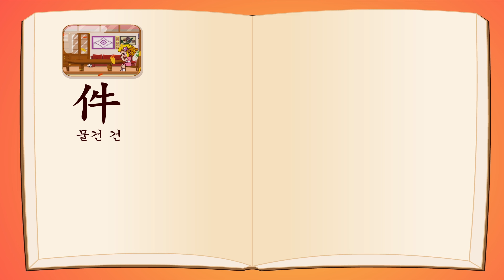신기한나라Live | [43화] 강해진 어둠의 힘 | 신 암행어사 | 한자교육 | 한자 | 한솔교육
★ 신기한나라 Live ★ 캐치와 친구들

한솔교육의 더 많은 영상과 유아용 액티비티, 참여방송 서비스까지
[신기한나라Live]에서 이용할 수 있어요.

[한자 나오너라! 신(新) 암행어사]

정의로운 암행어사 제이풍과 함께
한자요괴를 퇴치하고 한자를 배워보아요!